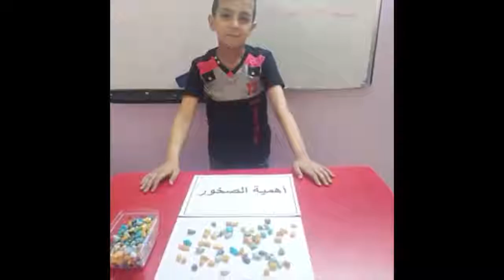الدرس العملي لـ الصخور النارية للصف الرابع